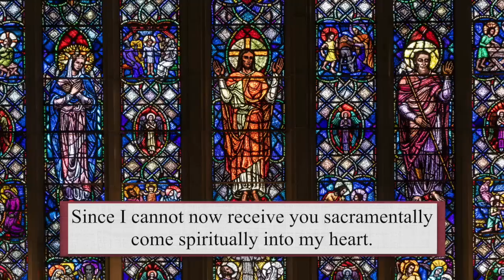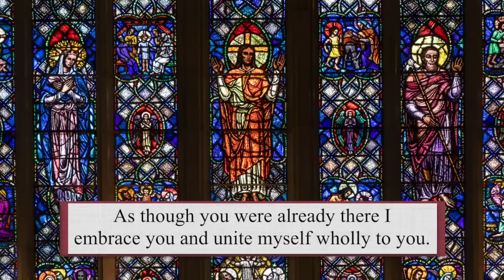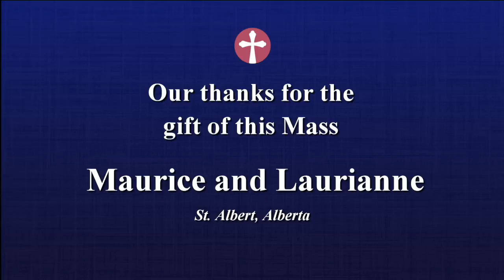Catholic Mass Today | Daily TV Mass, Saturday August 13, 2022